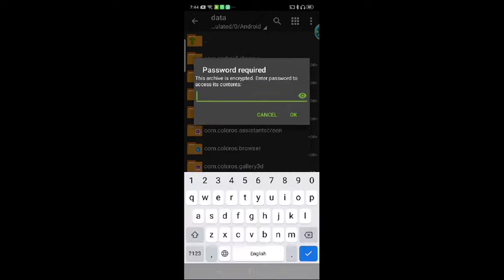DML MR5 and Gaming Tamizhan FULL BUNDLE GLITCH || GARENA FREE FIRE ||Gaming Thamizhan Config File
👑 Gaming Tamizhan and DML•MR5 Config File 👑

LIkE AiME:-there is no Aim I only deserve likes if my video is good 🙂🙂

1. How To Get Vip Bundle In Free Fire❕Data Config Skin Vip Bundle❕FF Vip Bundle Glitch❕VIP Pack Glitch

2. How to get VIP Bundle In Free Fire❗Hip Hop❗Panthom❗ Spirit Squad❗Dr Sanity❗Bundle Data config file

 3. How to get VIP Bundle In Free Fire❗White 444❗Night Panther❗Sushi Killer❗Pumpkin Man Bundles Glitch

4. Free Fire VIP Glitch Pack❕VIP Glitch Free Fire❕Data Config VIP Pack❕FF VIP Glitch Pack❕FF New Glitch

5. Free Fire VIP Glitch Pack❗Data Config FF❗Dress Glitch Free Fire❗New VIP Glitch❗Emote glitch FreeFire

6. How To Get free Gloo Wall Skin in Free Fire 2020❕All Gloo wall glitch file❕Free Gloo Wall Skin in FF

HOW TO GET FREE BLACK T-SHIRT

FREE FIRE BLACK T-SHIRTS

FREE BLACK T SHIRT

Gloo Wall Glitch In Free Fire

vip packff
ff vip hack gloo wall
free fire vip pack after update
mediafire vip pack free fire 2020
vip pack
vip pack glitch
free fire mediafıre
ff vip glitch ff vip bundle glitch
ff vip dress glitch
ff new vip glitch
ff best vip glitch
ff vip clothing glitch
ff all vip glitch vip bundle glitch
free fire vip glitch
free fire
free fire bundle glitch
glitch free fire all vip bundle glitch
free fire ff glitch
free fire glitch bundle glitch
free fire dress glitch new gloo wall skin in free fire next elite pass
how to get free gloo wall skin in free fire 2020 new elite pass free fire
free fire new gloo wall skin gloo wall glitch in free fire
free fire new elite pass new gloo wall skin
new elite pass titan scar
free fire all season heroic dress next season heroic dress new season heroic dress
free fire next season heroic dress
this season heroic dress next season heroic dress 16 new rank season heroic dress
next season heroic dress
17 all season heroic dress glitch
season 16 heroic dress

👇Avoid Strike/Claim with Description👇 This video is fair use under U.S. copyright law because it is non-commercial, transformative in nature, uses no more of the original work than necessary for the video's purpose, and does not compete with the original work and could have no negative affect on its market.